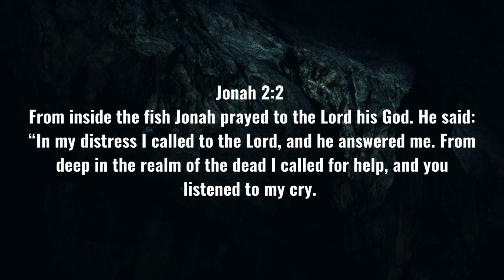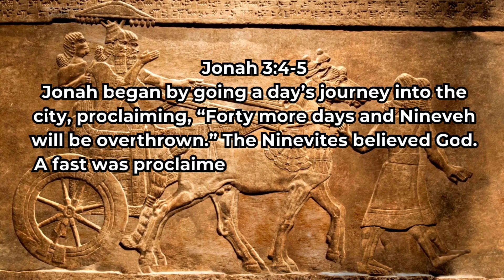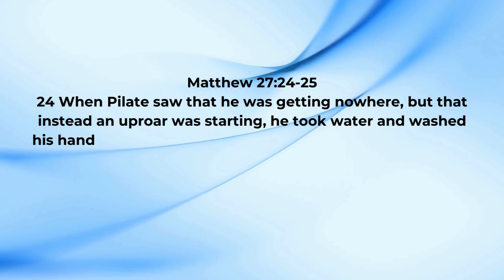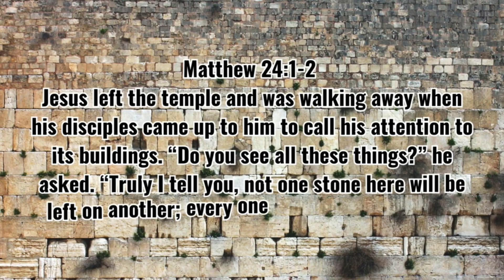What is the Sign of Jonah?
Was Jonah really swallowed by a fish? Or is it just a fairy tale? What if I told you the story of Jonah is not only true but also an amazing prophecy of real world events?

The Bible is the most amazing book ever written. What do YOU think?

Credits: canva.com, leonardo.ai, pixabay.com, freePD.com, freesound.org, giphy.com, wiki images, sweetpublishing.com, bible.ca, BiblePlaces.com,